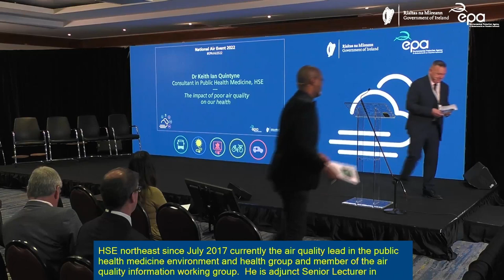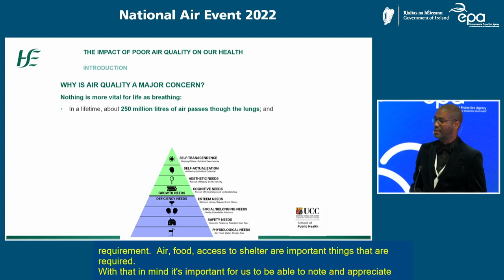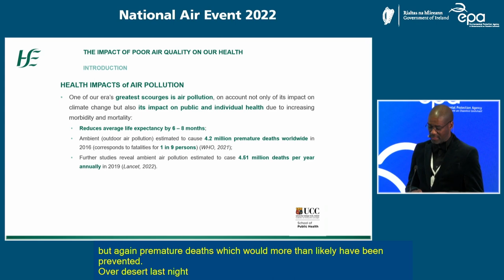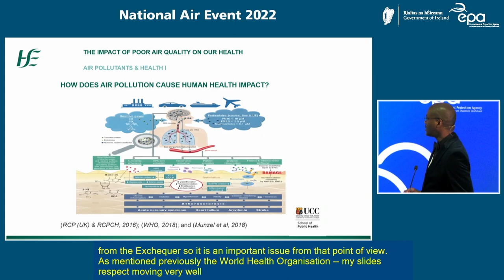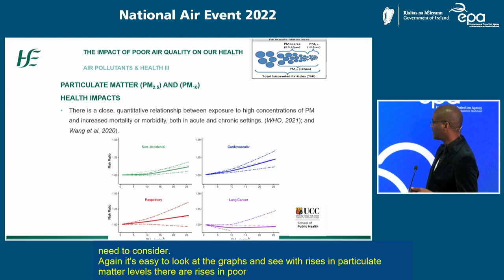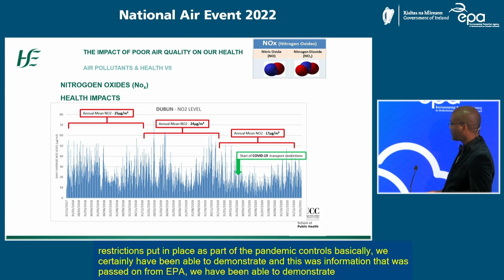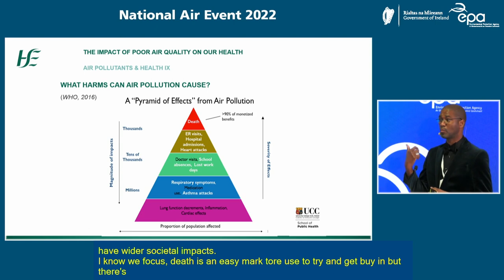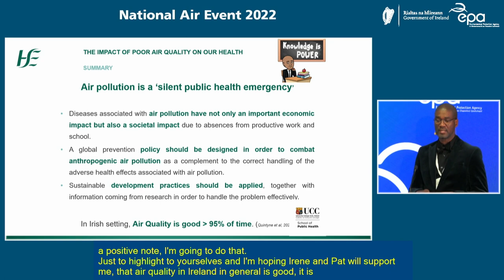National Air Event 2022 - Keith Ian Quintyne